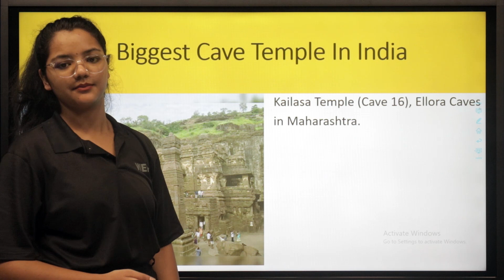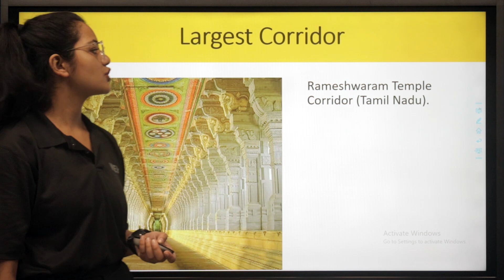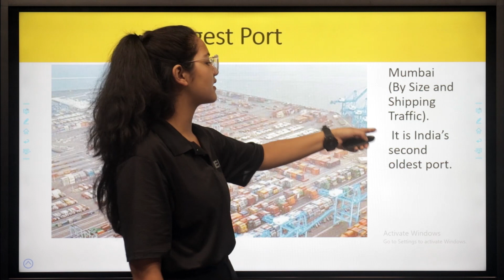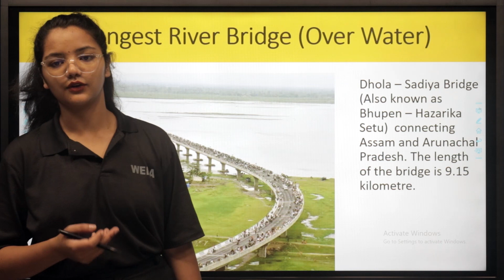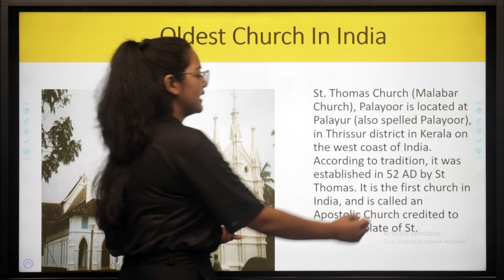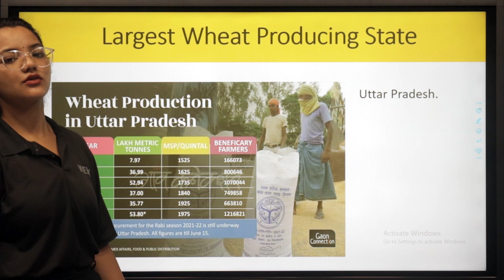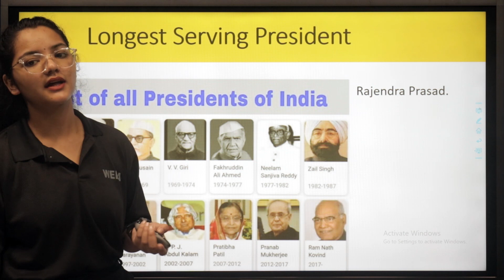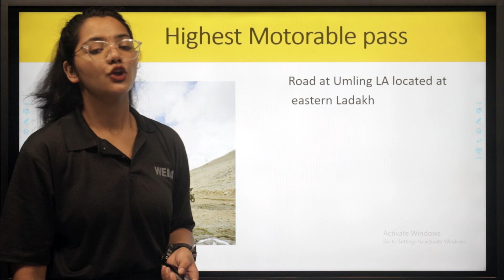Class 6 GK- Largest & Smallest in India | Military School (RMS) | Sainik School Entrance Exam GK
𝐒𝐚𝐢𝐧𝐢𝐤 𝐒𝐜𝐡𝐨𝐨𝐥 𝐂𝐥𝐚𝐬𝐬 𝟔 𝐆𝐊- Largest & Smallest in India
Sainik School Entrance Exam GK
Military School Entrance Exam GK
2023 Coaching Online
Sainik School
How to join sainik school 2023
Can I join Sainik School in 6th class
How many questions are there in Sainik School Entrance exam Class 6

✅ AISSEE 2023
Sainik School Entrance Exam 2023 | Best Sainik School Coaching in India | Sainik School Coaching
Sainik School Entrance Exam Date January 2023
   @TheWinningEdgeDefence  brings Military School and Sainik School Entrance Exam Preparation

⭐ JOIN 3 Months Online/Classroom Preparatory Course for Sainik School Entrance Exam Preparation
SAINIK SCHOOL 2023 ENTRANCE EXAM PREPARATION

✅ Contact The Winning Edge at 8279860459/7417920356

🎯 𝚁𝙸𝙼𝙲 𝙲𝚘𝚊𝚌𝚑𝚒𝚗𝚐 𝙳𝚎𝚌𝚎𝚖𝚋𝚎𝚛 𝟸0𝟸𝟸 𝚊𝚗𝚍 𝙹𝚞𝚗𝚎 𝟸0𝟸𝟹 𝙴𝚗𝚝𝚛𝚊𝚗𝚌𝚎 𝙴𝚡𝚊𝚖𝚜
🎯 𝚂𝚊𝚒𝚗𝚒𝚔 𝚂𝚌𝚑𝚘𝚘𝚕 𝙲𝚘𝚊𝚌𝚑𝚒𝚗𝚐 𝚏𝚘𝚛 𝟸0𝟸𝟹 𝙴𝚗𝚝𝚛𝚊𝚗𝚌𝚎 𝙴𝚡𝚊𝚖
🎯 𝙼𝚒𝚕𝚒𝚝𝚊𝚛𝚢 𝚂𝚌𝚑𝚘𝚘𝚕 𝙲𝚘𝚊𝚌𝚑𝚒𝚗𝚐 𝚏𝚘𝚛 𝟸0𝟸𝟹 𝙴𝚗𝚝𝚛𝚊𝚗𝚌𝚎 𝙴𝚡𝚊𝚖
All The Best 👍
𝑭𝒐𝒓 𝑶𝒏𝒍𝒊𝒏𝒆/𝑪𝒍𝒂𝒔𝒔𝒓𝒐𝒐𝒎 𝑪𝒐𝒂𝒄𝒉𝒊𝒏𝒈 𝒇𝒐𝒓 𝑹𝑰𝑴𝑪/𝑺𝒂𝒊𝒏𝒊𝒌 𝑺𝒄𝒉𝒐𝒐𝒍/𝑴𝒊𝒍𝒊𝒕𝒂𝒓𝒚 𝑺𝒄𝒉𝒐𝒐𝒍-